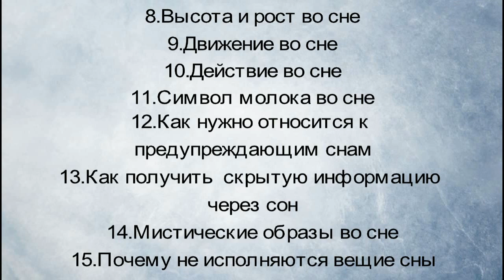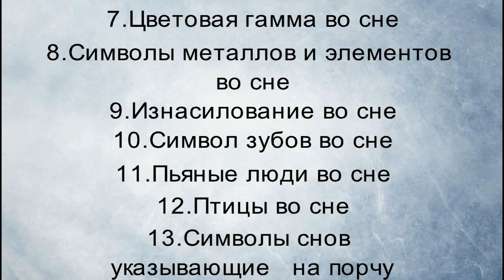Прямой эфир 25 11 2022 год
Навигатор судьбы
(Королевский гороскоп)
                                            Все  сейчас знают что такое навигатор . Навигаторов сейчас много и разного целевого назначения. Они   применяются не только в  профессиональной  жизни, как морские ,военные, воздушные ,туристические,  но и в повседневной жизни. Самый известный в народе-это  автомобильный навигатор.
                 Цель приобретения авто навигатора,- определении своего местоположения, навигатор  может  рассчитать маршрут, показать его на карте местности и сигнализировать о том куда двигаться.  прокладка удобного , безопасного ,быстрого маршрута до указанной цели. Голосовое сопровождение до пункта назначения. Навигатор показывает пробки, видеокамеры, ДТП ,ремонтные работы ,с какой скоростью можно двигаться на определенном участке пути, где можно   отдохнуть, пообедать и др. Навигаторы можно использовать только там ,где видно небо, т.к. они держат связь со спутниками, которые ими управляют при помощи радиосигнала.

                                       Королевский гороскоп-это основа,  навигатор по вашей судьбе. Это  та же натальная карта, гороскоп ,но практического назначения .С астро навигатором так же удобно идти по своей судьбе, как удобно  совершать   поездку  в автомобиле с  хорошим профессиональным навигатором.Астронавигатор(т.е. Королевский гороскоп) показывает  основной путь и цель вашей судьбы-миссиональность. Астронавигатор определит на какой точке жизни вы сейчас находитесь и что у вас  ожидает впереди. Показывает,что мешает,а что помогает достигнуть  цели, на каких отрезках пути вам будет комфортно,а где нужно притормозить , пройти аккуратно , осторожно опасный участок.Какой спутник  по  жизни  должен быть рядом с вами.Могут ли вас предать ,обмануть,кто или что вам мешает достигнуть намеченной цели.Как этого  избежать. Какой груз  из прошлых воплащений вы  за собой тянете и можем ли вы  с ним расстаться,облегчив движение.Что для этого следует сделать .Профессии где можно себя успешно реализовать,деньги,слабые точки вашего организма,предрасположенность к болезням,что мешает быть здоровым,можно ли открыть свой бизнес или работать как наемное лицо,как определить   наложение негативных программ ,взаимоотношения с родствениками,с друзьями, детьми.Если не можете  найти  брачного партнера или родить ребенка,найти причину проблемы.И некоторые другие моменты,которые вы можете полностью посмотреть под этим видео.
Что бы  заказать астронавигатор (Королевский гороскоп) Вам нужно выслать свои данные :день,месяц,год ,время и место рождения, определить время и дату консультации.А так же ,каким способом вы можете ее получить: скайп,телефон Вацап или Вайбер
Консультация  идет 1 час и все вопросы   мы успеваем рассмотреть за это время.
Консультацию можно получить  он-лайн по телефону,скайпу по видеосвязи и вы сами можете записать ее на диктофон.
Или  на аудио  по вацапу.Я в режиме аудио рассказываю  ваш  Королевский гороскоп (астронавигатор),вы же в режиме смс  задаете мне вопросы.Запись у вас сохраняется.